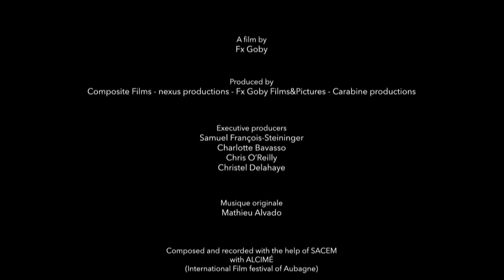To Build a Fire - Recording Session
Music from the short movie "To build a fire" directed by Fx Goby

Composed and conducted by Mathieu Alvado

Performed by Members of the London Symphony Orchestra

Bass Flute : Gareth Davies

Concertmaster : Carmine Lauri

Recorded by Geoff Foster at Air Studios, London

Assisted by Tom Bailey

Pro Tools sessions preparation : David Menke

Mixing by Samy Cheboub

Produced by Samuel François- Steininger at Composite Films